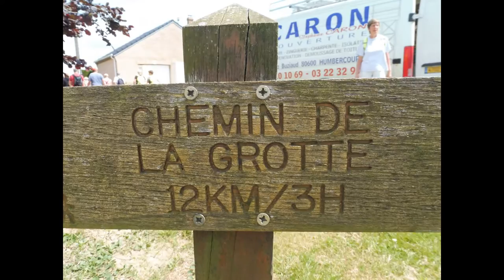Berles au Bois le 31 mai 2017